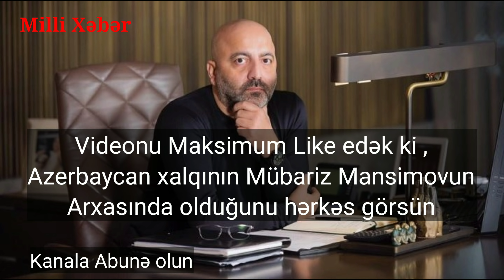Mübariz Mansimovla Bağlı Deputatdan Şok Açıqlama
Mübariz Mansimovla Bağlı Deputatdan Şok Açıqlama Son Dəqiqə xəbərlərini sizə çatdırırıq. Mubariz Mansimovla Bagli Deputatdan sok aciqlama  son deqiqebxeberini size catdiririq. Türkiyədə həbs olunan Azərbaycanlı iş adamı Mubariz Mensimovla bağlı Milli Məclisdə deputat Fəzail Ağamalı Mübariz Mansimovla bağlı şok açıqlamalar verib. Qeyd edek ki , Mübariz Mənsimov Türkiyədə feto sorusturmasi kapsamind hebs olundu ve Mübariz Mənsimov hal hazırda həbsxanada aclıq elan edib. Mübariz Mansimova bir cox destek mesajlari yazilir ve en son da Milli Meclisin deputati Fezail Agamali Mubariz Mensimov haqqinda sok aciqlama  verdi. Onu da qeyd edek ki , Mübariz Mansimov instagram hesabinda  Feto yeni Fetullah Gulene qarsi savas elan etmisdi. Mübariz Mansimov Rövnəq Abdullayev arasinda qalmaqal da yasanir. Socar prezidenti Rovneq Abdullayev ve Palmali sirketler qrupu prezidenti Mubariz Mansimov arasinda qalmaqal bitmir. Mübariz Mansimovun Anası açıqlama verdi və Mübariz Mansimov məhkəmə qərarı duzgun ve edaletli olmadigini dedi. mubariz mansimov anasi bildirdi ki , mübariz mansimov serlenerek tutulub ve oglunun hec bir gunahi yoxdur. Milli xeber olaraq  Mübariz Mansimov son xeberlerini size catdirir . Hemcinin Mübariz Mansimov  son xeberler ile  yanasi cemiyyetde  o cumleden Azerbaycanda bas veren en  son xeberler  ve en son melumatlar size catdiririq.. ən son xəbərlər və ən son məlumatlar üçün Milli Xəbər kanala abune olun .
Milli xəbər yenilik az ve pravdaya istinaden melumat verdi.